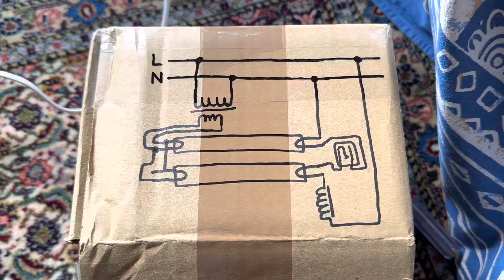2 fluorescent lamps in series with one starter and one ballast